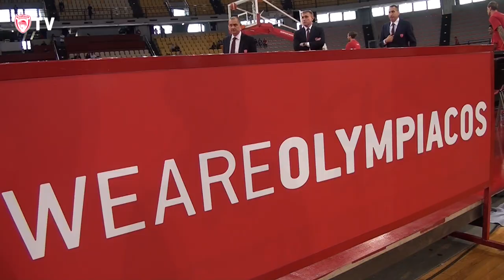Η παρακάμερα του Ολυμπιακός - Κολοσσός 84-53 (Κύπελλο Ελλάδος)